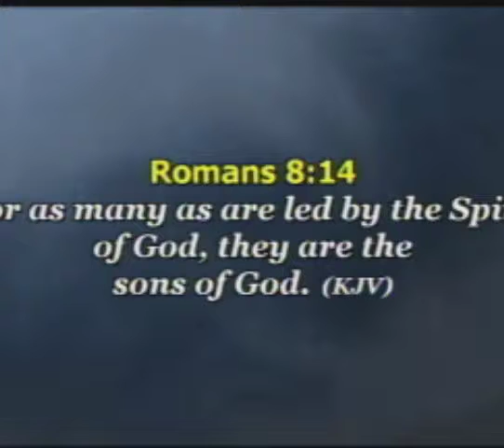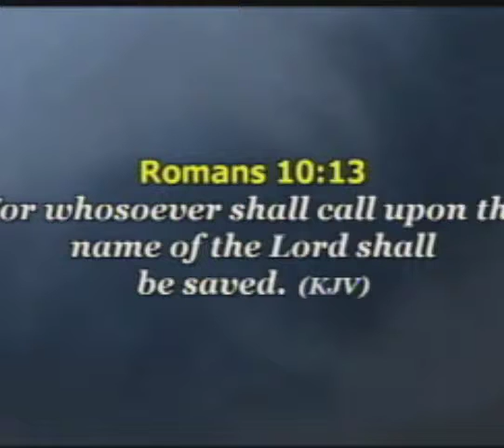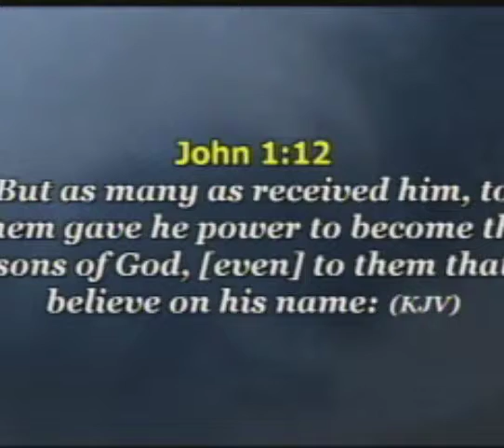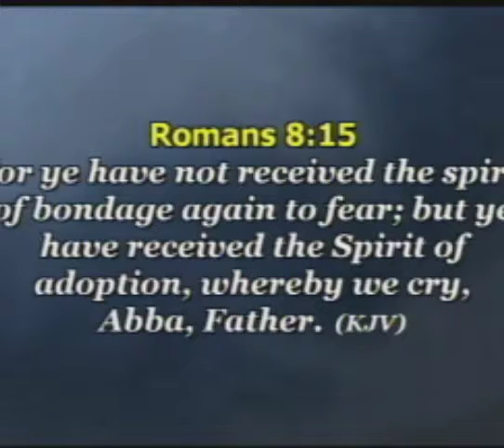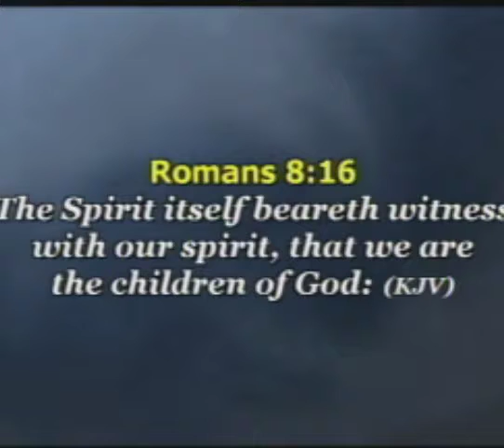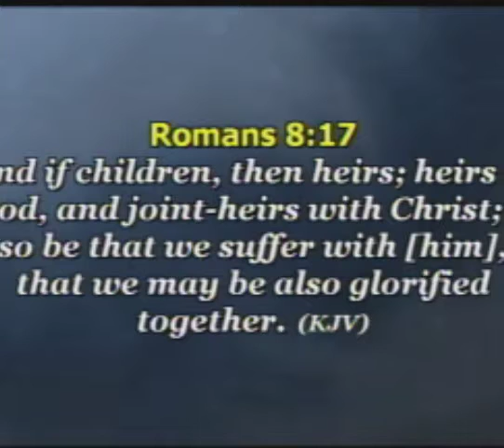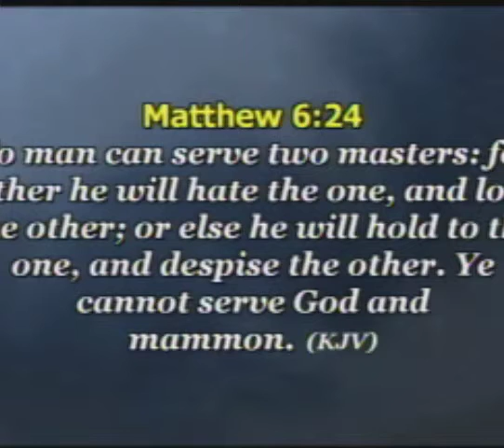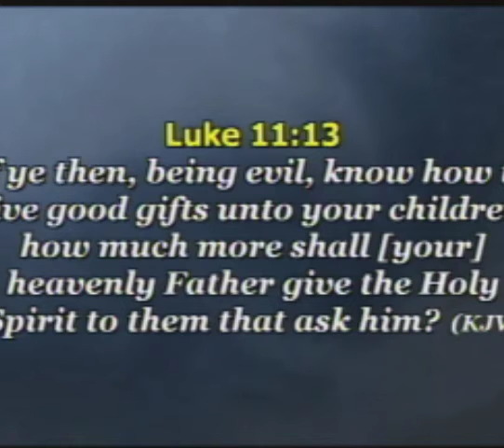What Does It Mean To Be Saved?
Metropolitan Bible Baptist Church and Ministries Lessons

Speaker: BMA
Tile: What Does It Mean To Be Saved?
Text: John 1:12; Romans 8:14-17 (KJV)
Date: March 8, 2015

Copyright of MBBC International